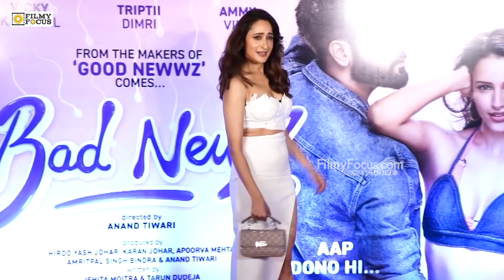Pragya Jaiswal's Outfit at the 'Bad Newz' Special Screening